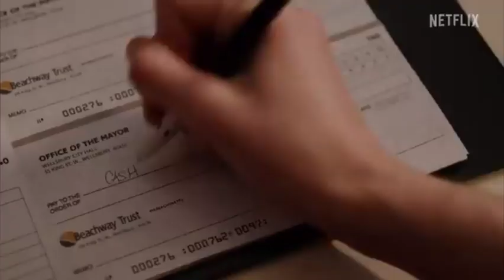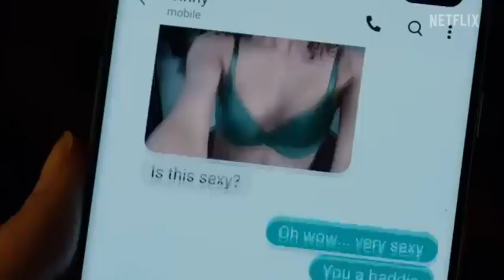Ginny & Georgia 2. sezon incelemesi